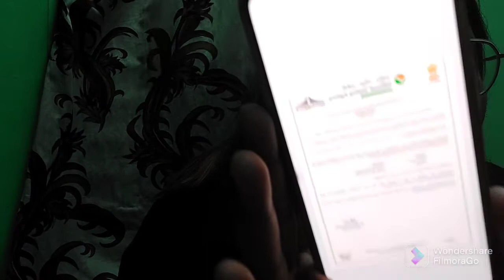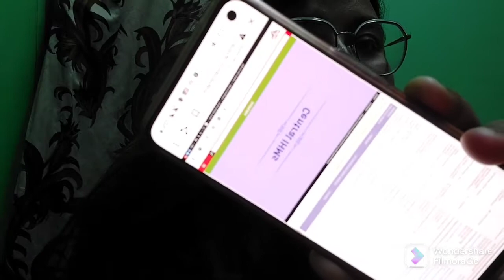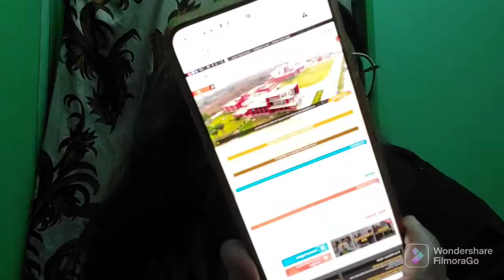ALL ABOUT HOTEL MANAGEMENT||NCHMJEE 2022-2023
Hey everyone,Urbi this side.I am a hotel management student and i know many students want to appear for the same. So I thought of sharing a part of journey.The dates have been again reshceduled. Last date for online application form submission is upto 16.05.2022 and the date of examination is 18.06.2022 as of now.

    Check this website for any furthur information.
If you have any query comment down on the comment section and also DM me if you want.